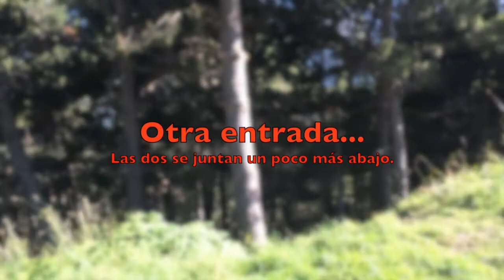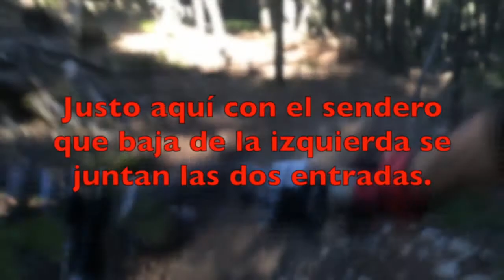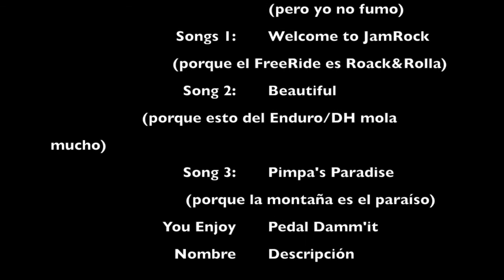VallNord round 10 La Secreta de la Route 66